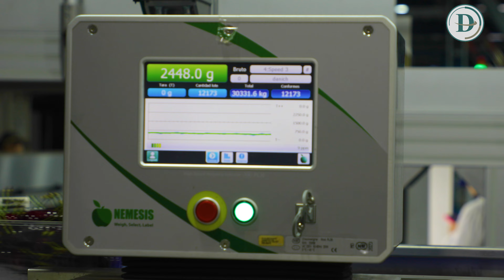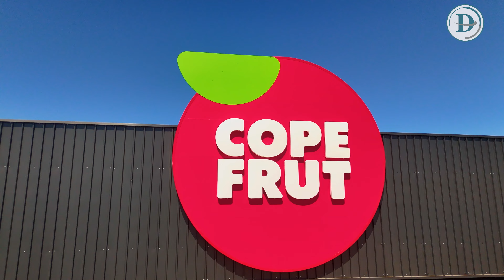Danich / Proyecto de Cerezas (Voz en Off Inglés)